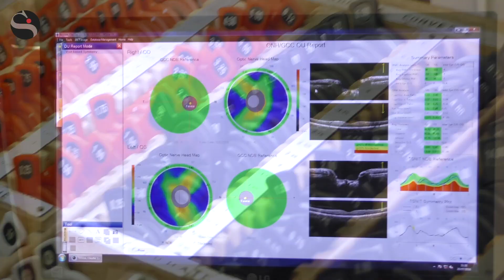Oculisti, Menabuoni (Aimo): «Nasce società europea contro abusivismo della professione»